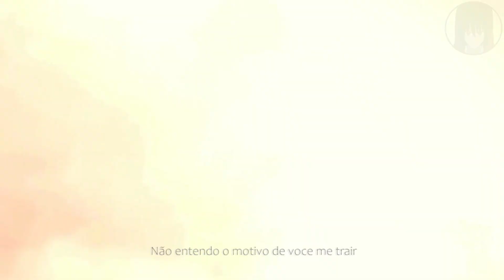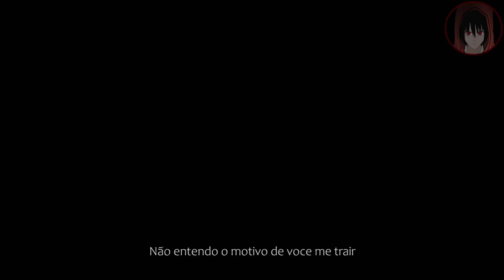Jyu Viole Grace/Bam | A dor da traição(Tower of God)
Produção:
Instrumental,Voz, Letra,Edição, Mix/Master, por: Apolo(@Apolo.Oficial_)
Thumb: (@gabriel_4rt)

''Se voce quer alguma coisa lute pra conquista-la, porque
nós somos a motivação que temos, e quem não tem medo de cair
tambem não pode ter medo de voar'' S2